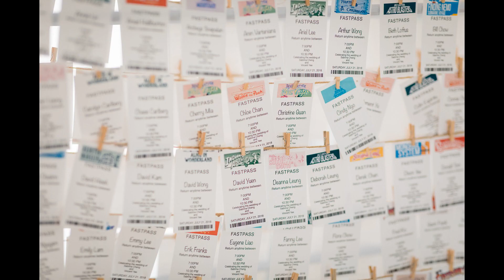Grand Island Mansion Wedding Photography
Sabrina and Vincent's Grand Island Mansion wedding photography from their summer tea ceremony, wedding ceremony and reception in Walnut Grove CA. Photos by Doug Miranda Photography.